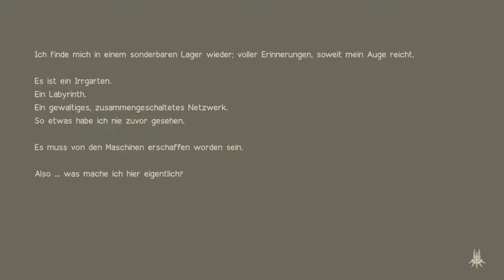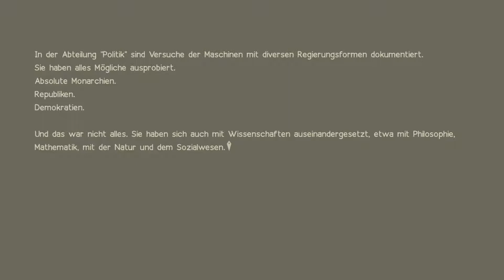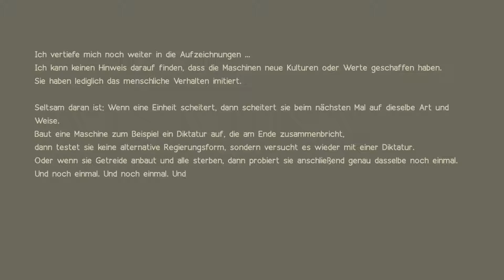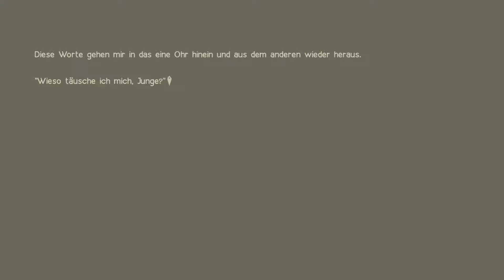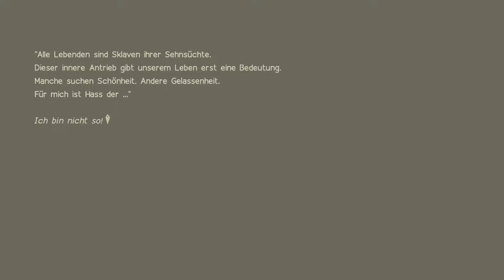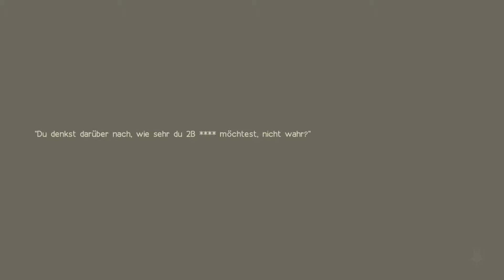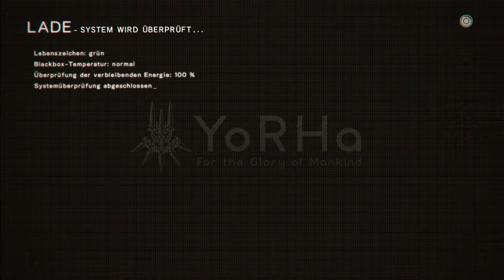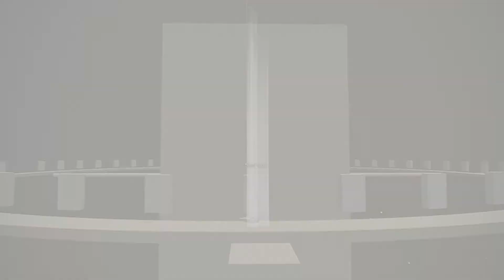NIER AUTOMATA #54 🌏 9S schwere Zeit | Deutsch | PC HD60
Let's Play NIER: AUTOMATA

Im Jahre 11.945 wird 2B gemeinsam mit 9S auf die Erde geschickt um das Unnormale Verhalten des Feindes zu untersuchen. Dabei lernen sie friedliche Maschinenwesen kennen und finden heraus wer der wahre Feind ist.